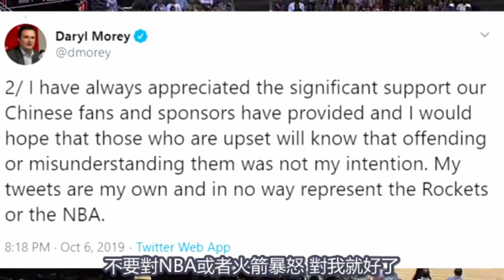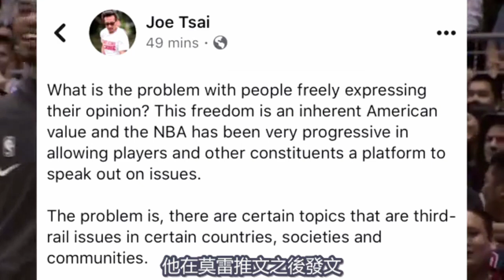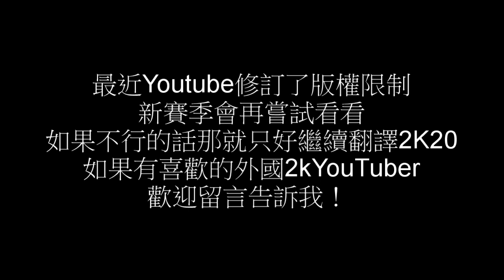【NBA新聞】火箭總管Daryl Morey 莫雷推特鬧劇懶人包 （ChrisSmoove中文）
今天有一則很有趣的新聞
甚至完全不關于籃球 而是政治
火箭隊的總經理莫雷Daryl Morey
他在推特裏支持香港的示威者
如果你們不清楚的話
香港和内地對峙了一段時間
這些示威開始變成暴力
我在推特看到影片
香港示威者和内地警察在互相攻擊
如果你沒有追蹤著最新情況
你可以直接Google China Hong Kong Protest跟上
在莫雷Morey推特發表后
每個人中國人都不能相信自己看到的畫面
由贊助商到粉絲們 到政府官員
他們幾乎立刻 杯葛火箭隊
粉絲說我們不會在看火箭隊的比賽
贊助商說不會再和火箭隊商業合作
我們不會在電臺串流直播火箭的比賽
火箭是中國裏最出名的球隊 因爲姚明之前替他們打球
火箭的收視率登天 當姚明在聯盟裏
因爲中國内地每個人都會收看支持
這嚴重的反彈 幾乎立刻發生 迫使莫雷Morey刪掉推文
然後他重新發推文 說他的推文不代表火箭或者NBA
只是他的意見 他自己的見解對這複雜的情況
他基本上想讓粉絲們和贊助商冷靜
不要對NBA或者火箭暴怒 對我就好了
火箭隊的老闆也發了推文說 莫雷Morey的意見不是我們的意見
他嘗試把這弄清楚 我們不知道這事情的後果會怎樣

他能不能保留住他的位置 作爲火箭隊的總經理
又或者他們强迫他離職或者讓他自己辭職
我不知道 這影片不是說那一邊是對是錯
我只是讓你知道發生了什麽事
讓你能夠跟緊時事 這一切發生得很快
只是幾個小時 這影片會在今天深夜發佈（美國時間
然後這鬧劇的時間點拿捏得很差
因爲湖人和籃網隊會在中國有季前賽
籃網的老闆 他其實是阿里巴巴的聯合創始人
他在莫雷推文之後發文
他説是的在美國 他們注重的是言論自由
然後他接著護航中國政府 說
有些事情 在其他國家 和其他文化
當你們討論時候是不同的
所以我會把這推文放在熒幕上 你可以自己看看
中國内地投資了很多錢在NBA成千上億
NBA球星在自己國家美國和在中國是一樣具有影響力
像是科比 詹姆斯 杜蘭特 威少 每個人去到那裏
全部球鞋品牌 Nike Jordan等等
留意著之後發生的事情會很有趣
在留言裏告訴我你對此的看法